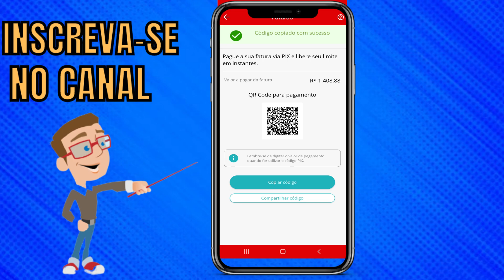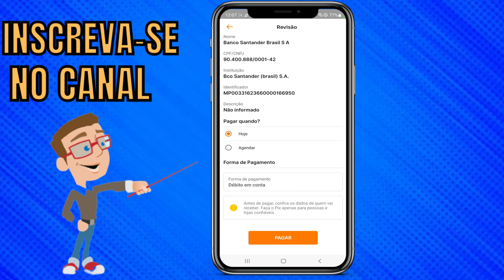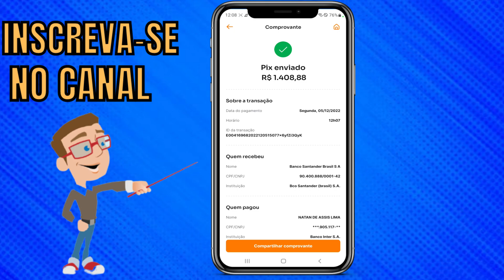ANTECIPAR FATURA SANTANDER PIX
Olá pessoal,nova função adicionada no aplicativo santander wey aplicativo de consultas de compras, faturas, e pagamentos,agora no aplicativo você consegue fazer o antecipamento da sua fatura via PIX, veja como.